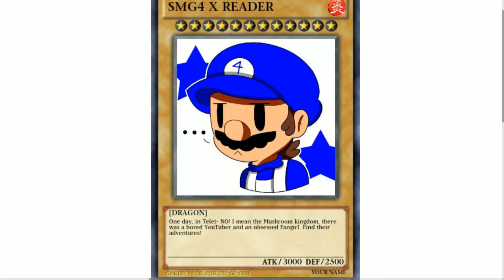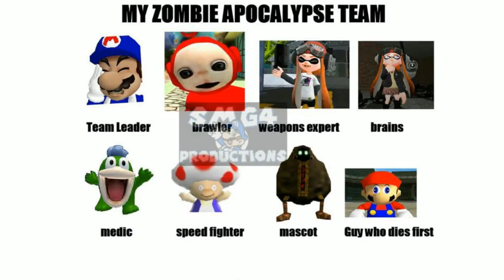Smg4 memes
SHAREfactory™